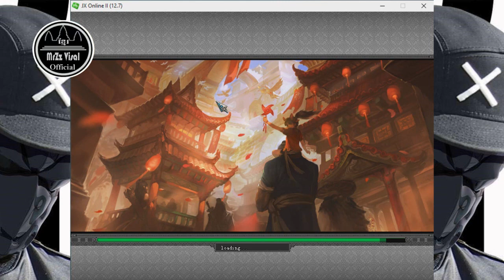បន្តបូក +item km ទៀតហើយ​ - pre-view about +item km - bro visal gaming ft mrr rathakna Ch1 -jx2 sabay